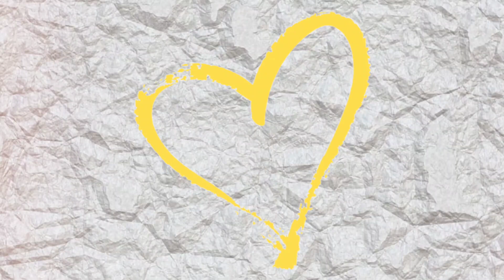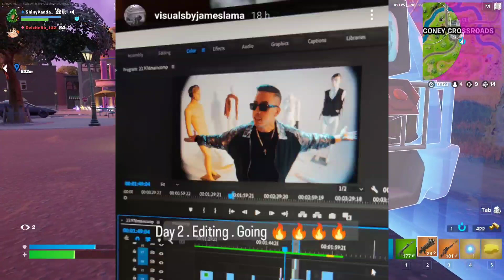Balen Got Angry! Vten about his new Album| Laure in Break station| Sirupatey Hip Hop News| Baa Dal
00:00 Younge
00:58 Swopnil
01:30 Smokiie
01:48 Sirupate
02:12 B8
02:33 Keysun
02:55 Laure
03:22 Shree Raw
03:52 Trinetra X Biren
04:11 Vten
04:48 Balen
05:50 Aarav
06:10 Outro